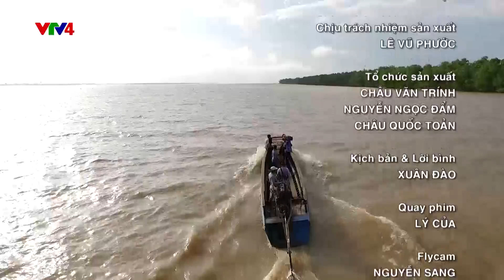Chronicle - Journey through the nine estuaries (Episode 9)